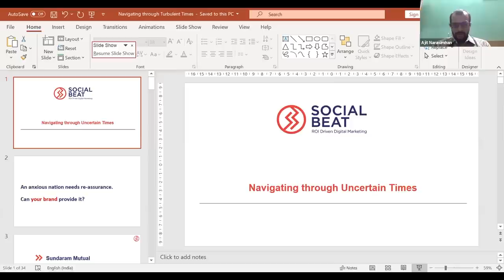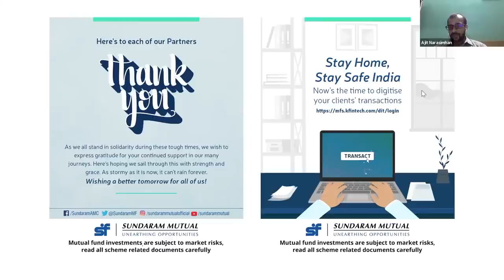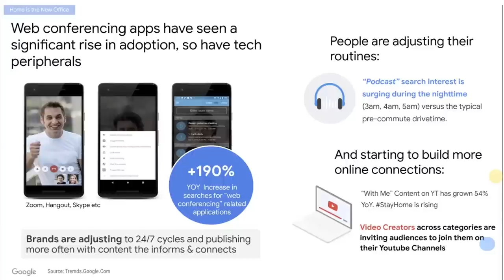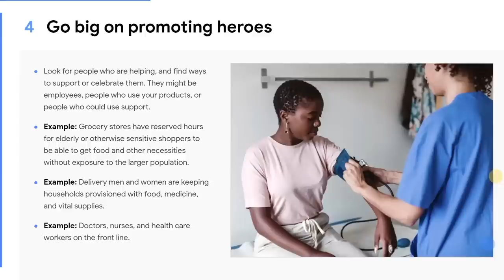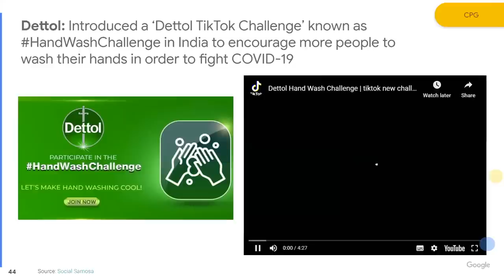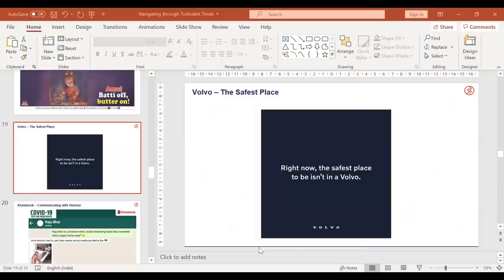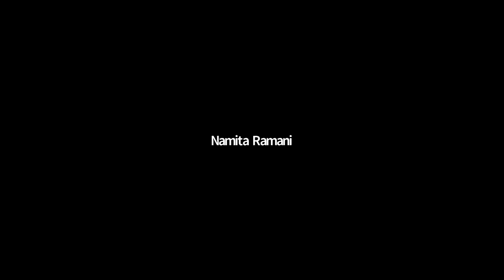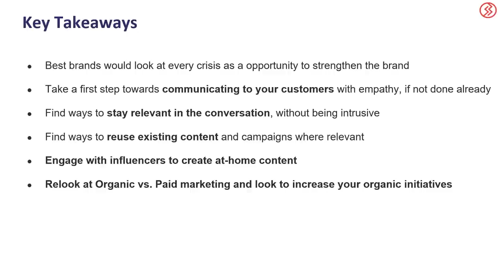Marketing Webinar, Navigate Through Uncertain Times post Covid 19 - Ajit Narasimhan, Sundaram Mutual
1. How are we looking at the COVID -19 situation? - 2:38
2 Mr. Ajit Narasimhan, CMO, Sundaram Mutual sharing his thoughts & insights about Sundaram Mutual. - 10:10
3. Mr. Raveesh Dev, Manager, Agency Partnerships, Google talking about consumer behavior, Business adapting and investing for recovery, Insights, and learnings. - 22:20
4. Questions & Answers. - 52:45

A webinar that took place on 9th April on how a brand can survive during such challenging times by Ajit Narasimhan, CMO, Sundaram Mutual, and Raveesh Dev, Agency Partnerships, Google, moderated by our CoFounder, Suneil Chawla.